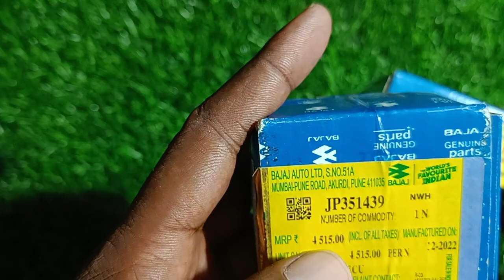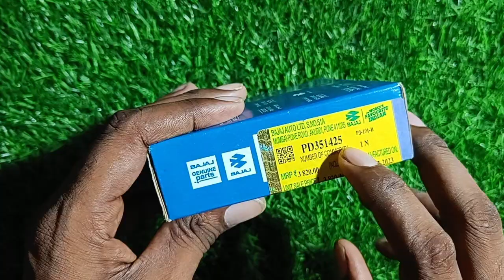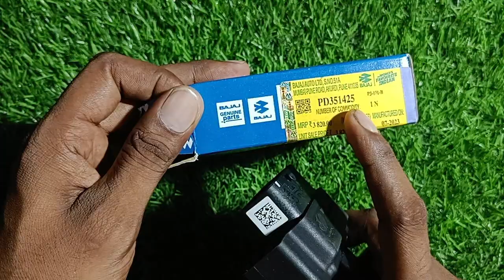Bajaj bike BS 6 ECU बजाज बाइक bs 6 ECU @varanasibikes@ARVBrothers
यह ECU किस किस बाइक में लगेगा जाने

bs 6 model me only

पल्सर 150
पल्सर 180
पल्सर 220
एवेंजर 160
एवेंजर 220
NS 160
N 160
NS 200
RS 200
इतने माडल में यह ECU लगता है